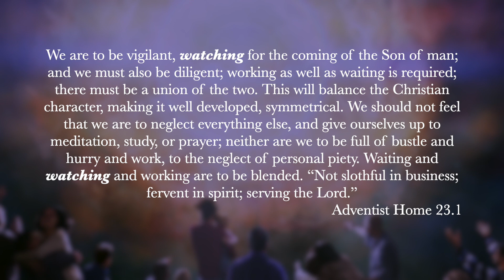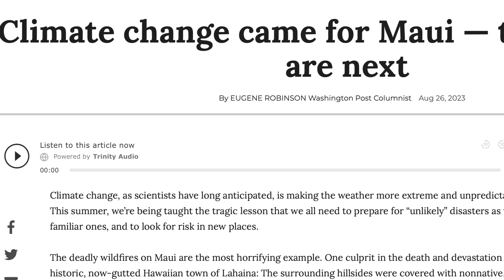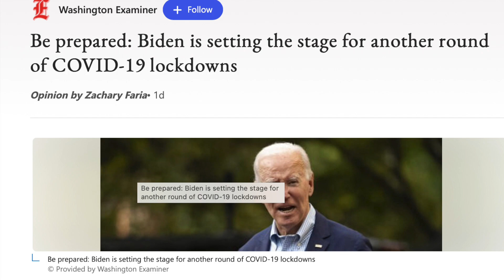UPCOMING EVENT - Watch Ye Saints Revival Camp Meeting 2023